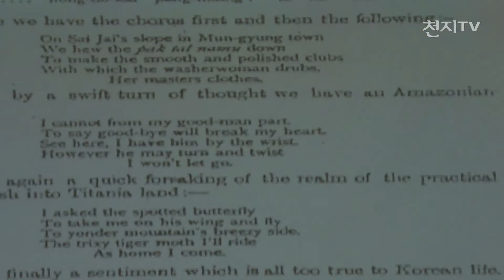헐버트 박사 손수 만든 '거북선 모형' 최초 공개-천지TV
[천지일보·천지TV=황시연 기자] 구한 말, 고종의 요청으로 한국에 온 교육자 헐버트 박사.

대한제국의 국권 회복을 위해 일제와 싸우다 강제추방 당한 헐버트 박사의 68주기 추모식이 열렸습니다.

추모식에서 헐버트 박사가 생전에 만든 거북선 모형이 114년 만에 최초로 공개됐는데요.
해양유물수집가 전우홍씨가 미국 경매시장에 나온 거북선을 낙찰받아 온 겁니다.

(녹취: 마크 내퍼 | 주한 미국대사 대리)
“헐버트 박사님께서는 한국에 관한 지식을 미국 뿐만 아니라 전 세계에 전파하였고 한국의 독립과 민주화 운동에도 열심히 노력했습니다.”

(녹취: 박홍섭 | 서울 마포구청장)
“순고한 희생정신과 국경을 초월하는 이타 정신을 우리가 모두 이어받아서 대한민국 소중한 정신적 가치로 승화시키도록 다짐을 합니다.”

헐버트 박사의 정신과 업적을 알리는 김동진 헐버트박사기념사업회 회장.
고종의 비밀특사였던 헐버트 박사에 대해 정의와 평화를 온몸으로 보여줬다고 말했습니다.

(인터뷰: 김동진 | 헐버트박사기념사업회 회장)
“일본의 침략을 방관했다고 자기 나라를 비난하면서까지 정의와 인간애를 지킨 분입니다.”

헐버트 박사는 한글 학자인 주시경 선생과 함께 최초의 한글 교과서를 집필하고, 아리랑 가락을 서양식 음계로 만들어 한국을 세계에 알리기도 했습니다.

(영상취재/편집: 황시연 기자, 촬영: 황금중 기자)